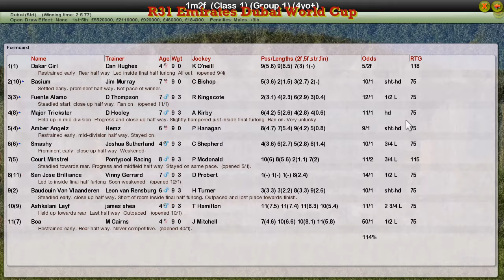FR WK1 R31 Emirates Dubai World Cup